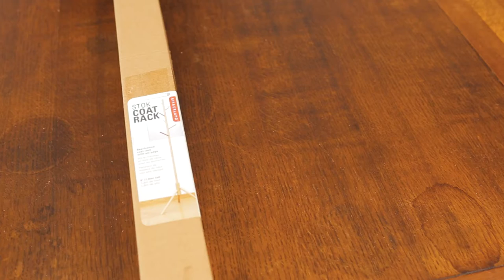Kikkerland Design - Wood Coat Rack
This beechwood coat rack takes its inspiration from nature with a clean and modern tree like design.
Easy to assemble and makes an elegant addition to any home.